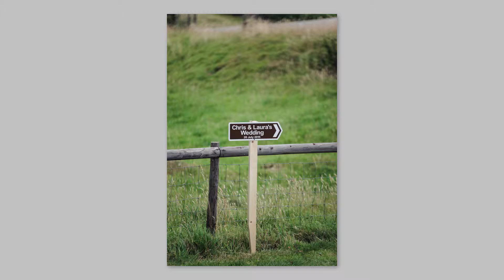A Kingscote Barn Military Wedding - Kingscote Barn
A Military wedding at Kingscote Barn in the Cotswolds